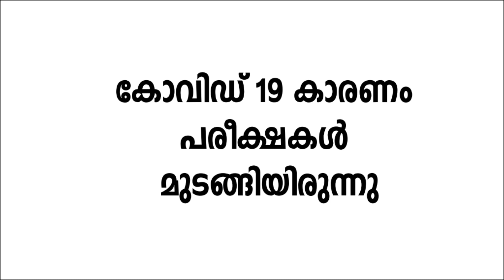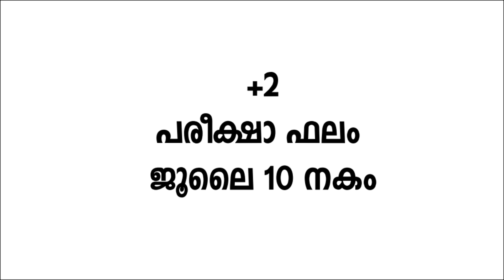SSLC | HSS|+2 RESULT 2020| പരീക്ഷാ ഫലം തിയ്യതി പ്രഖാപിച്ചു| KERALA SCHOOL EXAMINATION RESULT 2020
എസ്.എസ്.എൽ.സി  പരീക്ഷഫലം ജൂൺ 30ന് പ്രഖ്യാപിക്കും.
ഹയർസെക്കൻററി/വൊക്കേഷണൽ ഹയർസെക്കൻഡറി പരീക്ഷകളുടെ ഫലം ജൂലൈ 10 നകം പ്രഖ്യാപിക്കുമെന്നും പൊതു വിദ്യാഭ്യാസ ഡയറക്ടർ അറിയിച്ചു.